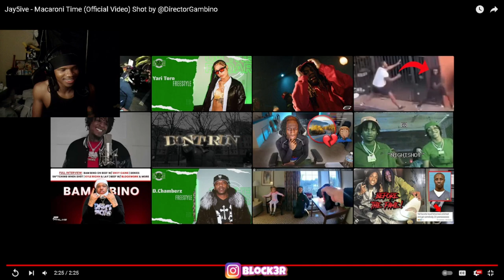Is He The BEST SWEEPER?! 🧐 | Jay5ive - Macaroni Time (Official Video) REACTION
Jay5ive - Macaroni Time (Official Video) Shot by @DirectorGambino